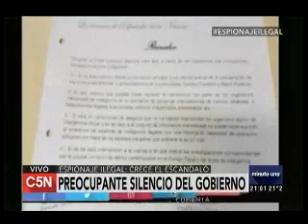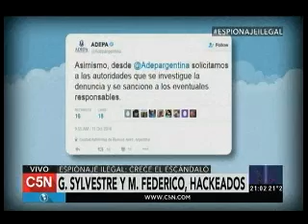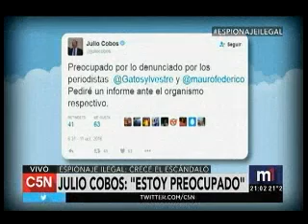Nicolás del Caño en C5N sobre el espionaje ilegal a periodistas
Participación de Nicolás del Caño, ex candidato a Presidente por el Frente de Izquierda, en el programa Minutouno que se emite por C5N sobre el espionaje ilegal a periodistas (11 de octubre de 2016)